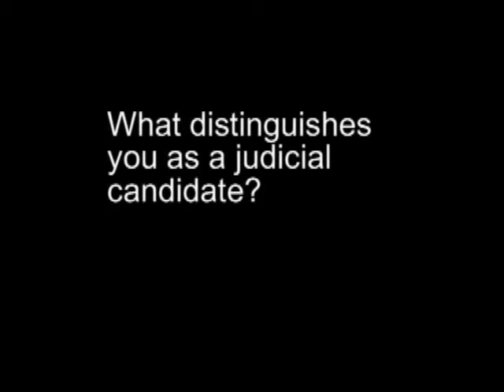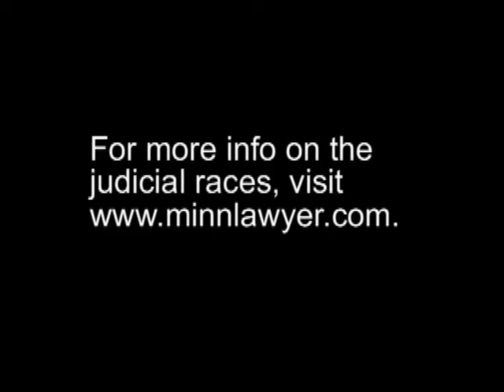Ramsey County District Court: Gail Chang Bohr